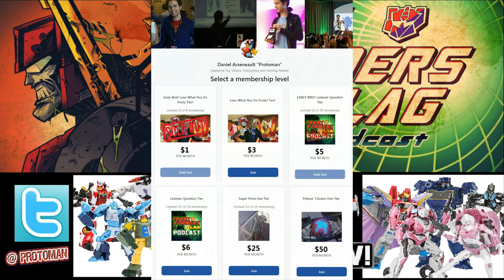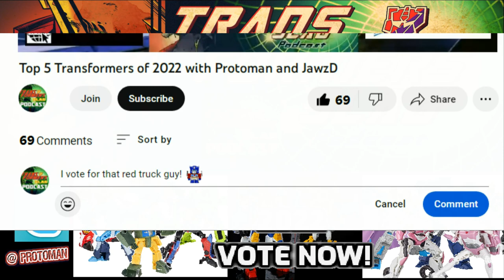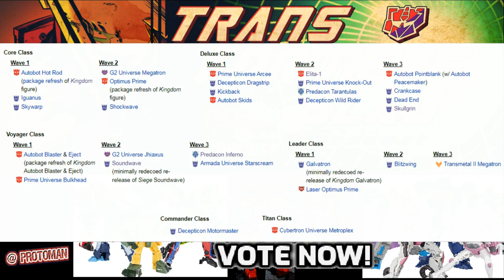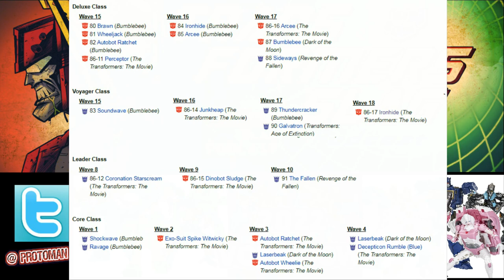CAST YOUR VOTE! Best Transformers figure of the year! Transformers Slag Podcast Top 5 of 2022!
It's that time of year and Transformers Slag Podcast wants to know what you think is the BEST Transformers figure of 2022?   Is it something special from Transformers Legacy?   Was there is a sleeper hit in BotBots?   Did one pricey Masterpiece outdo the rest? How about Haslab Victory Saber?   Let us know!  VOTING CLOSES DECEMEBER 24th 2022!